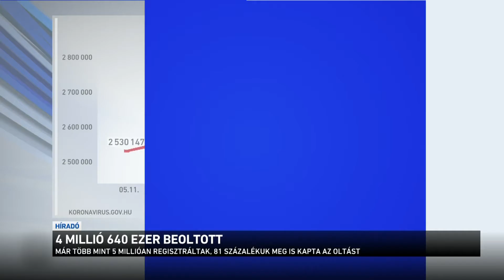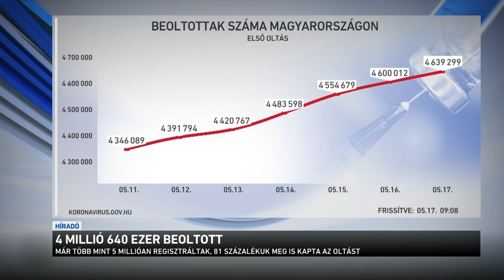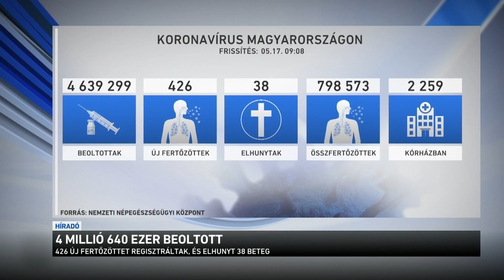4 millió 640 ezer beoltott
Folyamatosan zajlik az oltás, a beoltottak száma mintegy 4 millió 640 ezer, közülük 2 millió 727 ezren a második adagot is megkapták. A hivatalos tájékoztató oldal szerint már több mint 5 millióan regisztráltak oltásra. Közben a kormányhivatalokba újabb vakcina-szállítmányok érkeztek, most Janssen oltóanyag, amelyet a háziorvosok között osztanak szét.